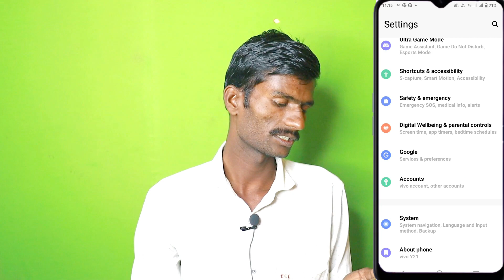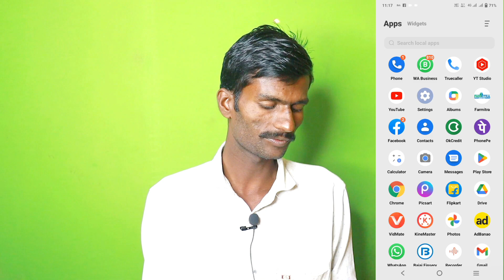phone ki battery jaldi khatam ho jati hai